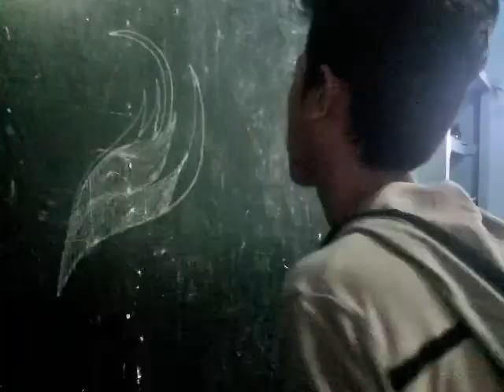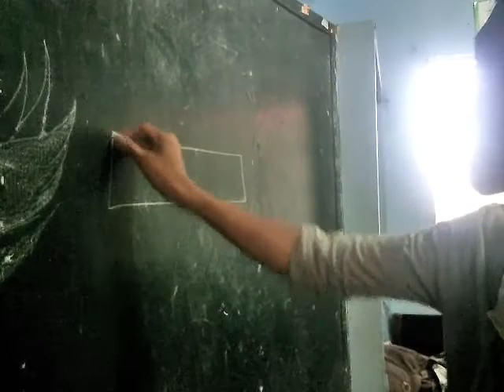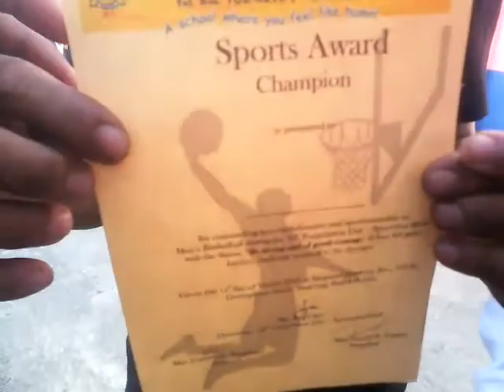MEGUMI CHEERDANCE MARCH 11, 2016